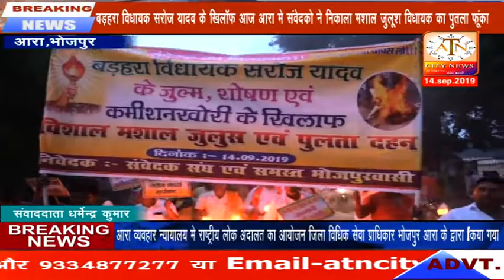बड़हरा विधायक# सरोज यादव# खिलाफ आरा में# संवेदकों ने# कैंडिल मार्च#